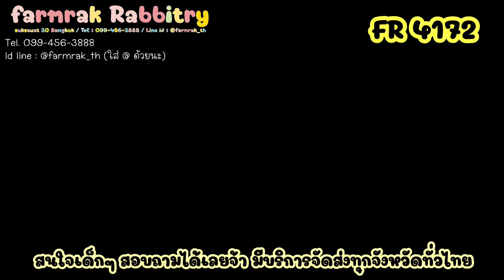FR 4172 - ฟาร์มรัก ฟาร์มกระต่ายฮอลแลนด์ลอป กระต่าย ND